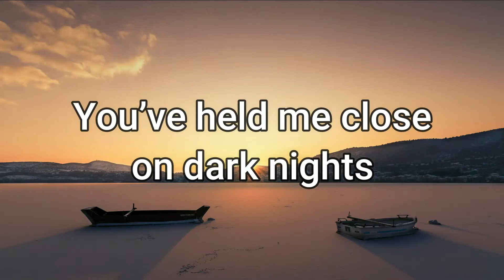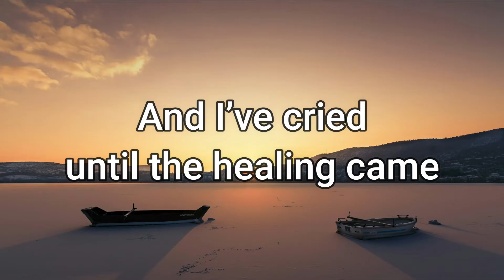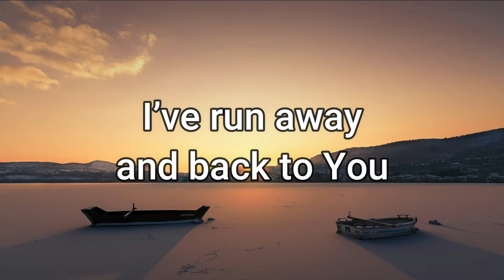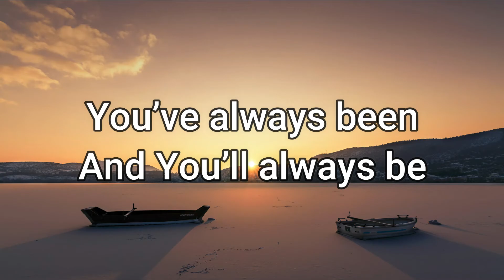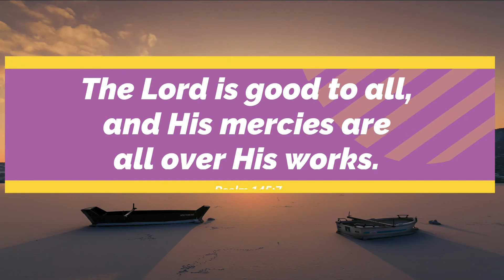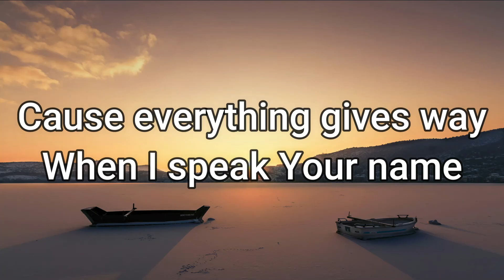You'll Always Be Lyrics | Kim Walker-Smith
You'll Always Be Lyric Video
You'll Always Be By Kim Walker-Smith

Bible Verses Featured:
~ Psalm 100:5
~ Luke 6:38
~ Psalm 107:1

You'll Always Be Lyrics:

You’ve held me close on dark nights
You’ve calmed me down when nothing could
For every time I felt alone
You pulled me in and called me friend

You’ve always been
And You’ll always be
The God who gives
Such perfect peace
So, all my fear
And anxiety
Will bow to my God
The King of Kings
My Prince of Peace

I’ve basked inside Your perfect light
And I’ve cried until the healing came
I’ve run away and back to You
And still You call me friend

Cause everything gives way
When I speak Your name